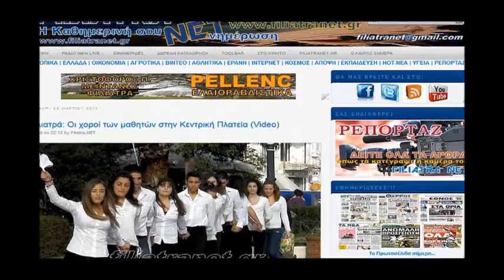Συγκέντρωση διαμαρτυρίας για το Αστυνομικό Τμήμα στα Φιλιατρά